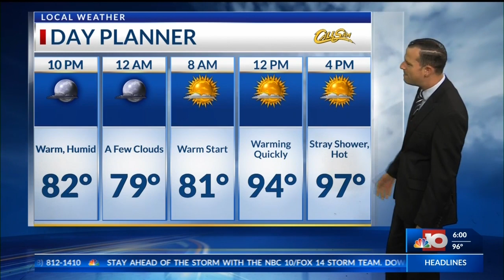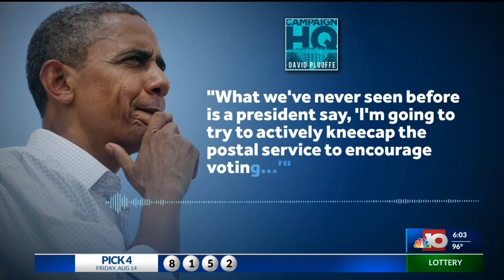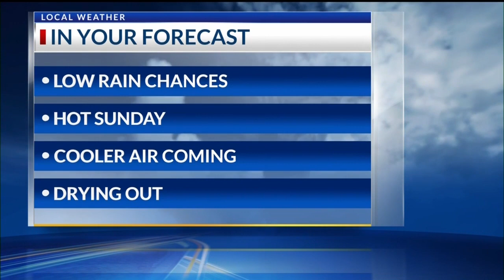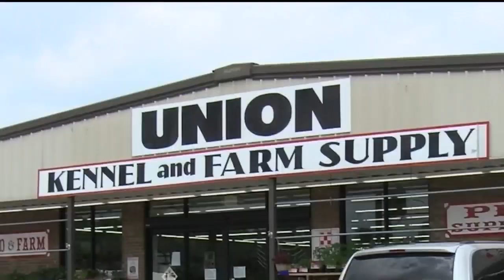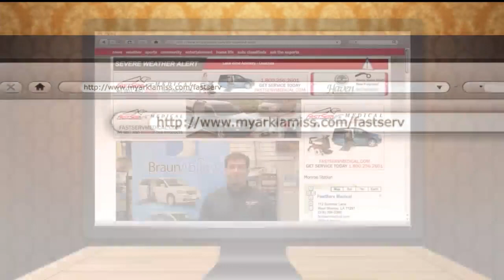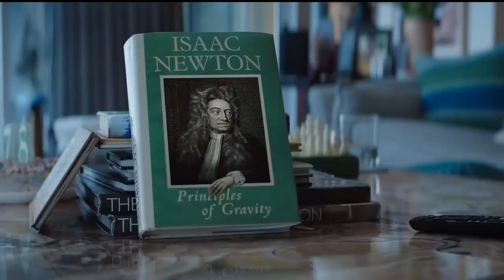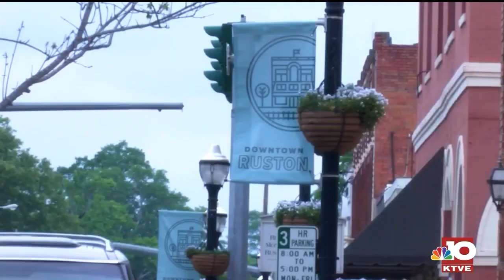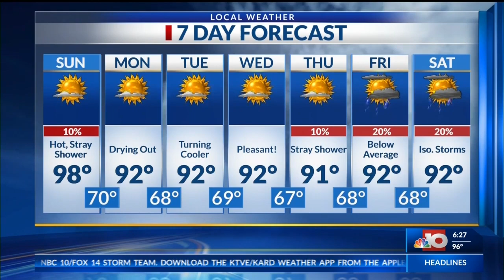Chelsea Saturday 6 pm - Aug 15